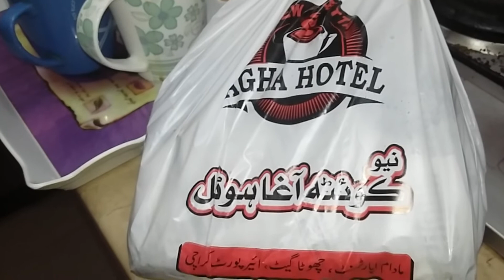Potato Cutlets Chicken Manchurian Egg Fried Rice And Cage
afshivlogs Cutlet Manchurian Chicken Potato Cutlets Chicken Manchurian Egg Fried Rice And Cage